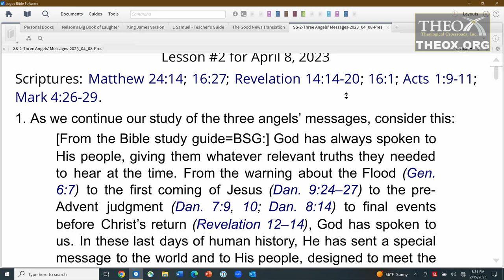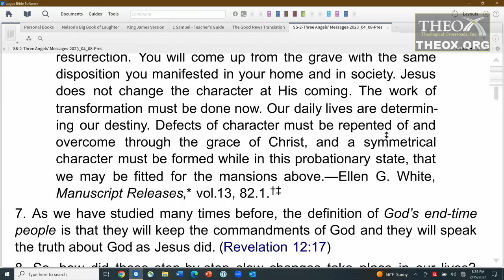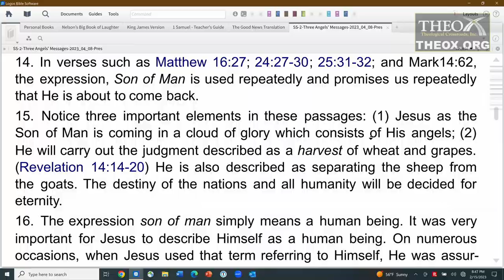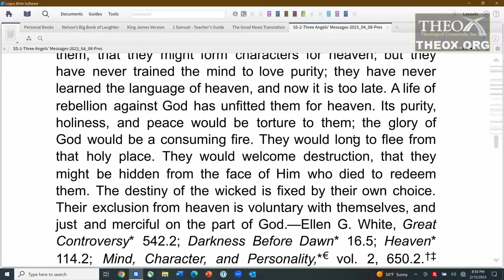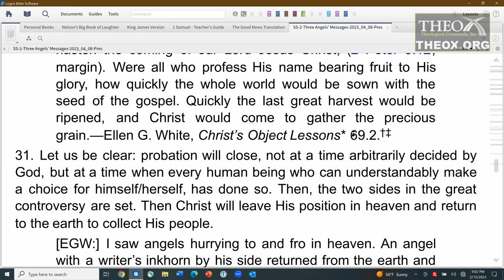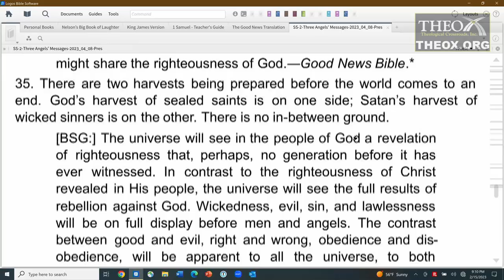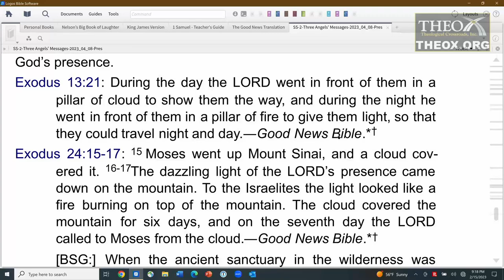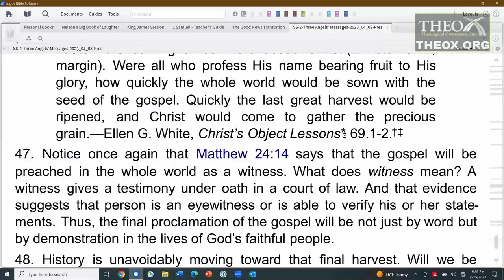2. A Moment of Destiny (April 8) Sabbath School 2023 Quarter 2 Three Angels' Cosmic Messages